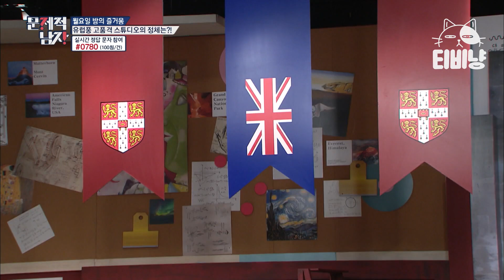[티비냥] 🐝 꿀벌들과 판타지 소환 🦊 박경이 대놓고 인성 챙겨주는 선배미 뿜뿜 모먼트 | 문제적남자 190107